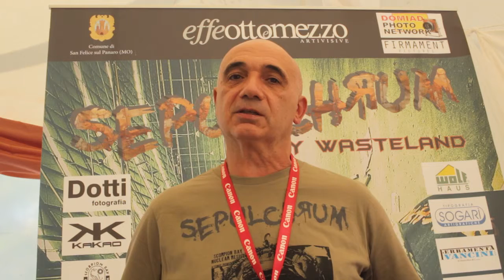Intervista a Roberto Gatti, patron di Sepulchrum.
Sepulchrum by Wasteland 2017